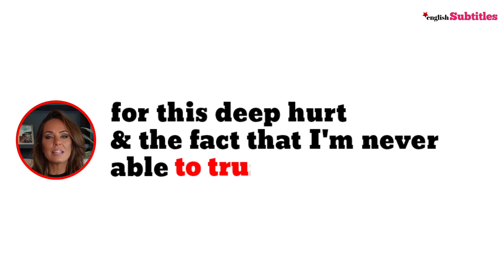losing trust in relationships, please listen to this... Annalie Howling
"Losing both a person and trust, betrayal leaves us grappling with shame and unfillable void." - Annalie Howling

🚀 Hi Everyone,